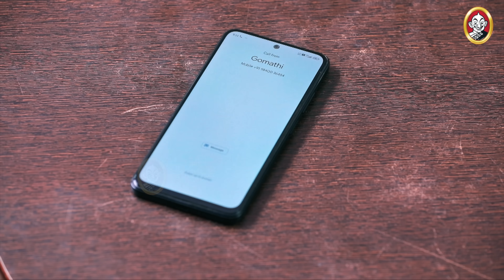Ranjithame serial | Episode 307 | ரஞ்சிதமே மெகா சீரியல் எபிஸோட் 307 | Vikatan Tv | July 12 - 2024